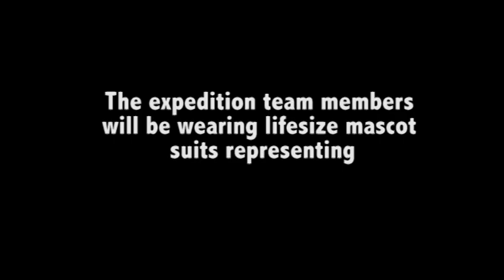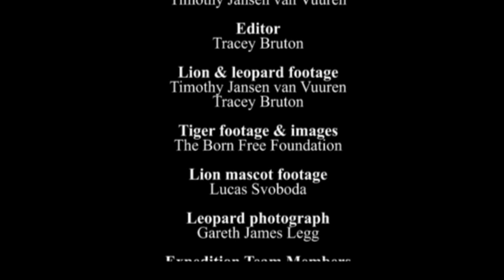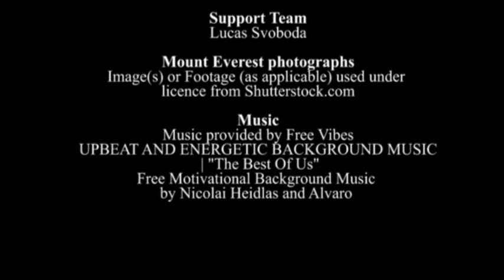Join the Pride - Trek for Big Cats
Trek for Big Cats is an expedition to Everest Base Camp to raise awareness for the plight of the worlds endangered and iconic big cats. Our expedition of three South African safari guides will trek in realistic big cat mascot suits representing the lion, leopard and tiger.
We invite YOU to join us on our Everest Base Camp trek!